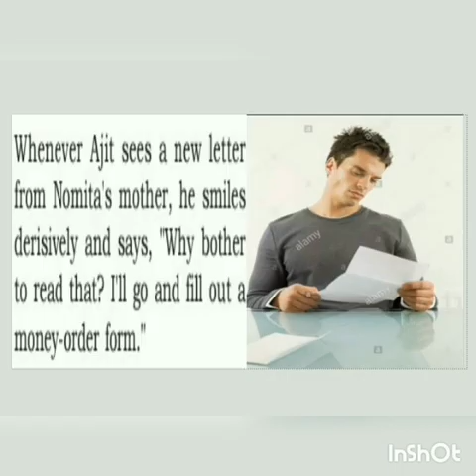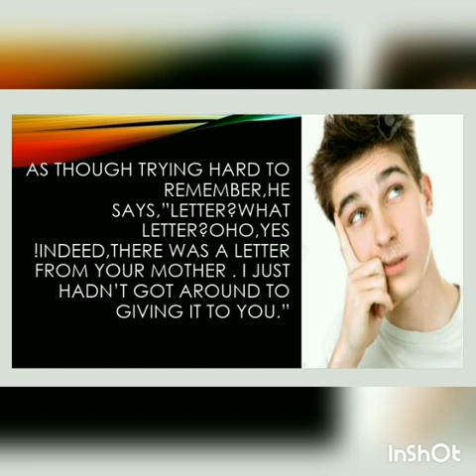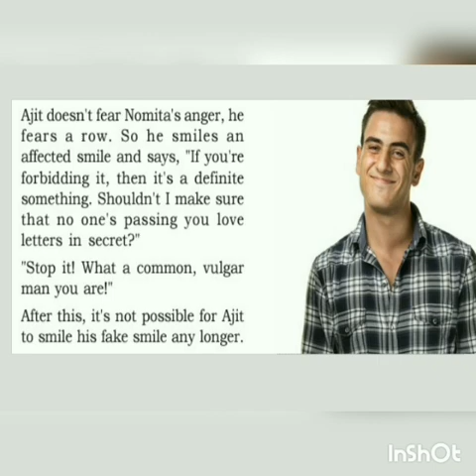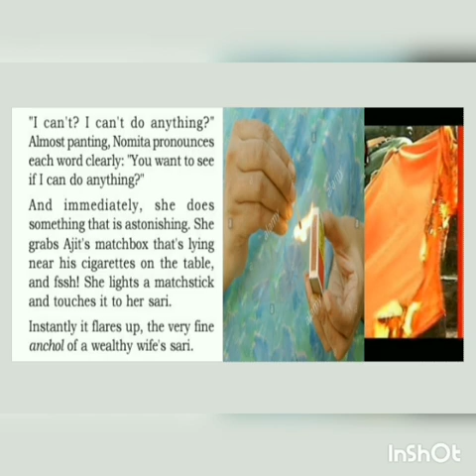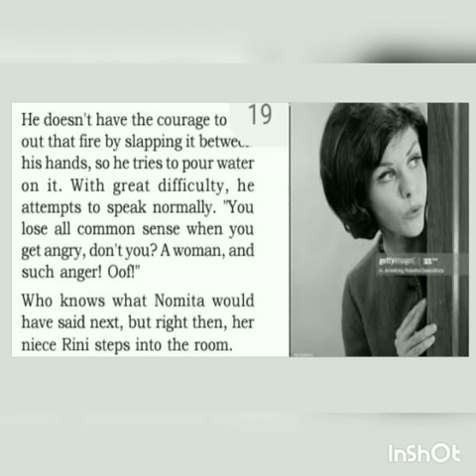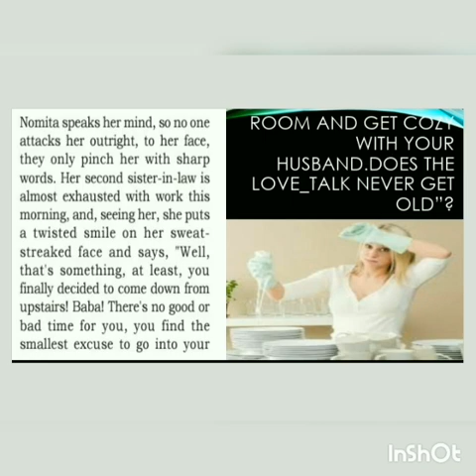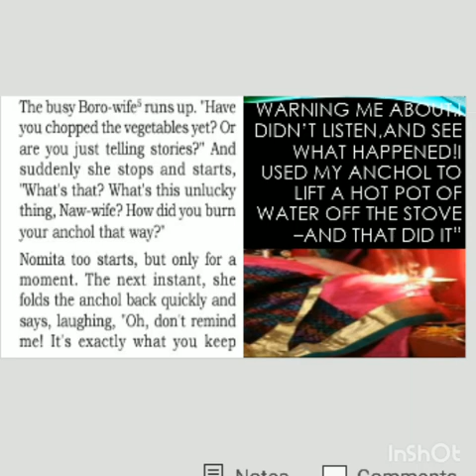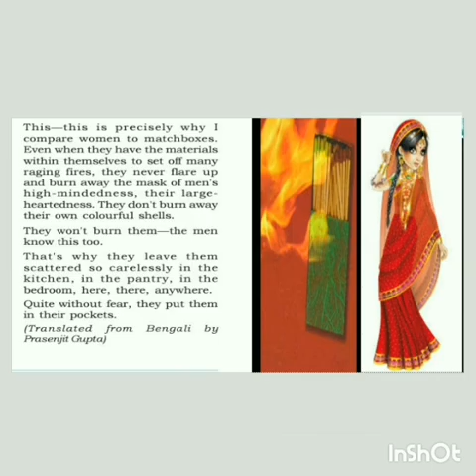Matchbox by Ashapurna Devi-Part 2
Plus Two General English,Lesson 3